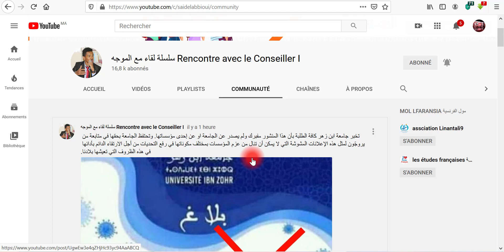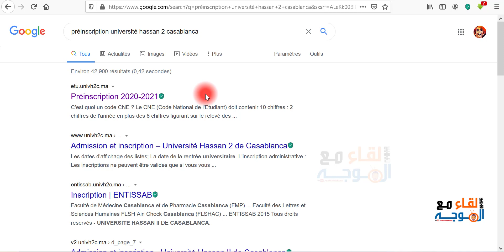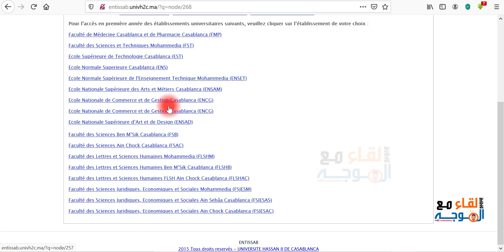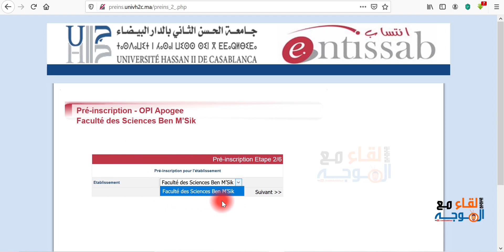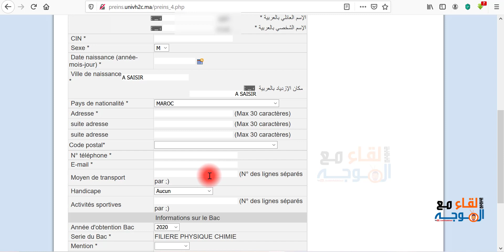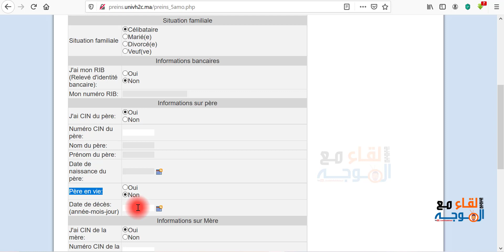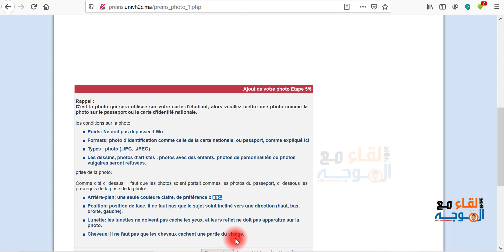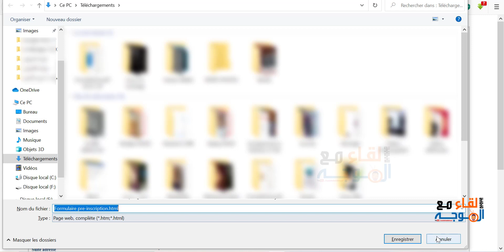التسجيل في جامعة الحسن الثاني - université hassan 2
التسجيل في جامعة الحسن الثاني
التسجيل في جامعة الحسن الثاني بالدار البيضاء 2022
préinscription université hassan 2 casablanca
Pré-inscription
كيفية التسجيل في جامعة الحسن الثاني
طريقة التسجيل في جامعة الحسن الثاني
Université Hassan II de Casablanca
Preinscription Université Hassan II
etu.univh2c.ma
entissab inscription
entissab

Entissab est une plateforme mise en place par l’Université Hassan II de Casablanca (UH2C), destinée à toute personne désirant poursuivre des études à l’Université.